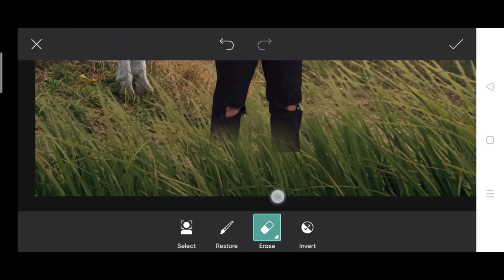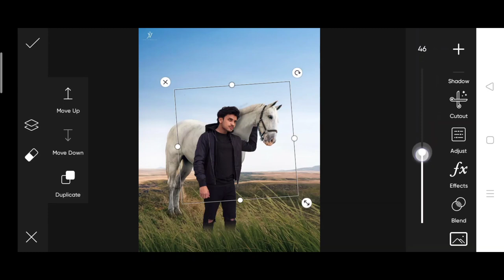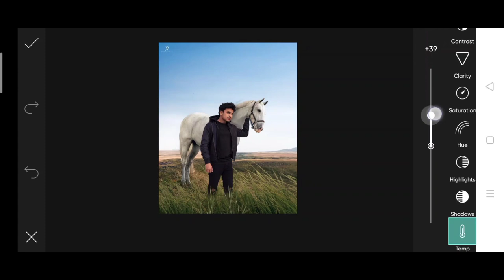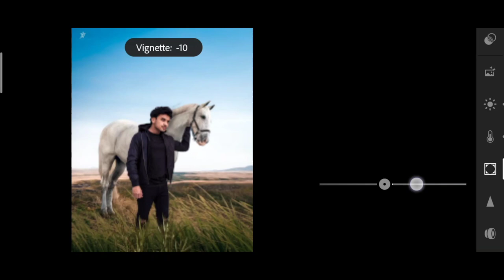Jigarvandarvala new horse photo editing